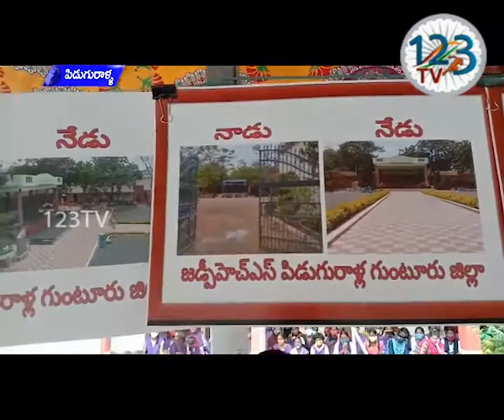పిడుగురాళ్ల పట్టణంలోని మన్నెం పుల్లారెడ్డి జిల్లా పరిషత్ హైస్కూల్ లో నాడు-నేడు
పిడుగురాళ్ల పట్టణంలోని మన్నెం పుల్లారెడ్డి జిల్లా పరిషత్ హైస్కూల్ లో నాడు-నేడు ద్వారా స్కూల్స్ అభివృద్ధి కార్యక్రమాలను ఎమ్మెల్యే కాసు మహేష్ రెడ్డి ప్రారంభించారు. ఈ సందర్బంగా పాఠశాలకు విచ్చేసి మహేష్ రెడ్డికి ఎన్.సీ.సీ విద్యార్థులు ఘన స్వాగతం పలికారు. అనంతరం కాసు మహేష్ రెడ్డి చేతులమీదుగా విద్యార్థులకు జగనన్న విద్య కనుక కిట్లు పంపిణీ చేశారు. ఒకప్పుడు ప్రభుత్వ పాఠశాలలో వసతులు లేక విద్యార్థులు అనేక ఇబ్బందులు పడ్డారని, ప్రస్తుతం రాష్ట్ర ముఖ్యమంత్రి వైయస్ జగన్మోహన్ రెడ్డి ప్రోద్బలంతో నాడు - నేడు ద్వారా అటువంటివి తొలిగిపోయాయని ఎమ్మెల్యే మహేష్ చెప్పారు. కార్పొరేట్ పాఠశాలలకు ధీటుగా ప్రభుత్వ పాఠశాలలు ముస్తాబయ్యాయని, గురజాల మండలం తేలుకుట్ల గ్రామంలో ఉన్న హైస్కూల్ ని స్వయంగా ముఖ్యమంత్రి వీడియో కాన్ఫరెన్స్ ద్వారా చూసి సంతోషించారని ఆయన తెలిపారు. ఈ కార్యక్రమంలో మాజీ ఎమ్మెల్సీ టీజీవి కృష్ణారెడ్డి, మున్సిపల్ చైర్మన్ సుబ్బారావు,  వైస్ చైర్మన్ ముక్కంటి, జైనులాబ్దిన్, వీరభద్రుని రామిరెడ్డి తదితరులు పాల్గొన్నారు.